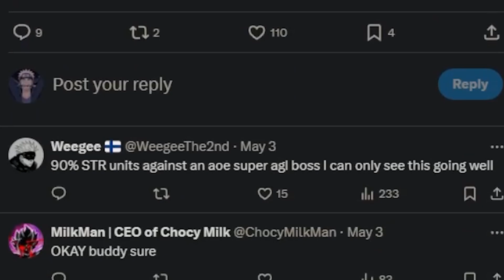How I Tried JUMPING The HARDEST Fight In Dokkan Battle..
In todays video i will be taking on the Supper Buu Redzone from the Majin Buu Saga RedZone in Dokkan Battle. I will JUMP him with my SSJ team!! Lets see how this goes...